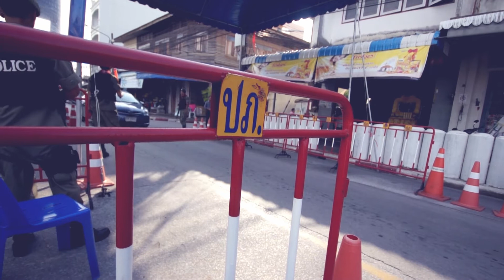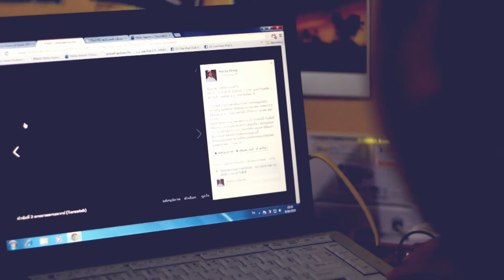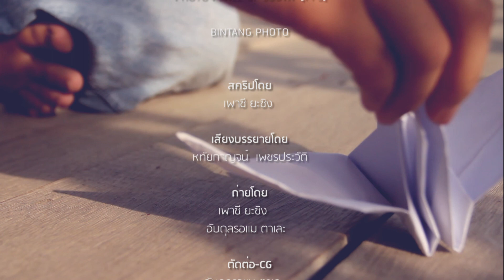เบื้องหลัง-ตามหาความหมายสันติภาพ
เมื่อครั้งรายการ 'เสียงประชาชนเปลี่ยนประเทศไทย' ลงพื้นที่จังหวัดชายแดนใต้เพื่อทำสกูปค้นหาความหมายของคำว่า 'สันติภาพ' ผ่านมุมมองของกลุ่มช่างภาพเพื่อสันติชายแดนใต้ ทางกลุ่ม IDIO ซึ่งเป็นทีมผู้ผลิตอิสระในพื้นที่ได้ติดตามบันทึกภาพเบื้องหลังและสัมภาษณ์ทีมงานไทยพีบีเอส รวมถึงผู้ที่เกี่ยวข้อง เพื่อจัดทำสกูปชิ้นนี้ขึ้นมาเป็นการเฉพาะ